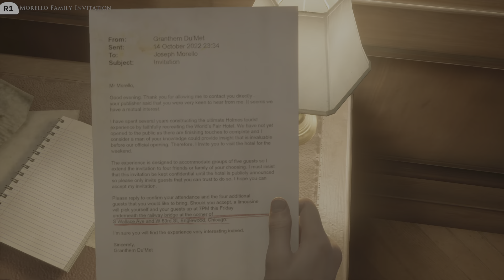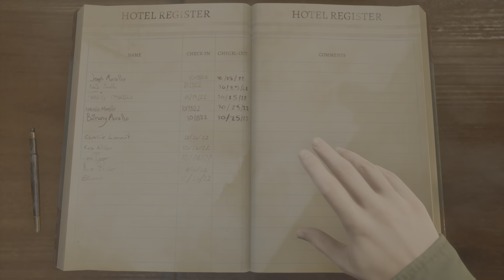The Dark Pictures Anthology: The Devil in Me_chapter four